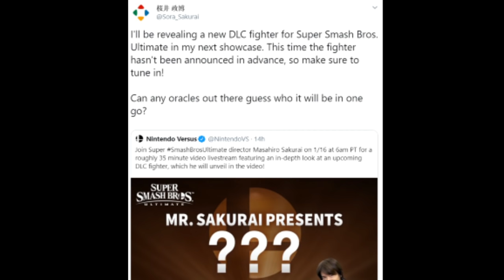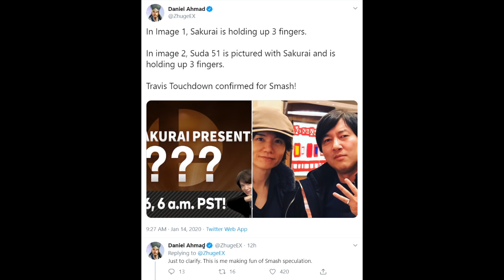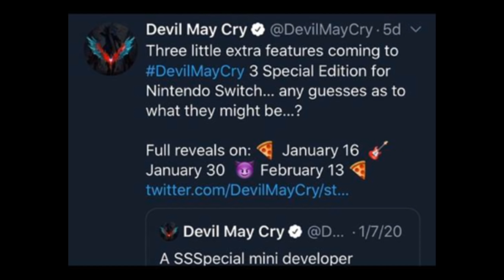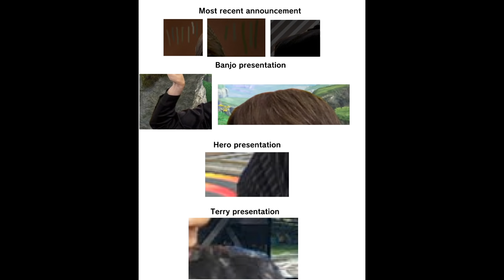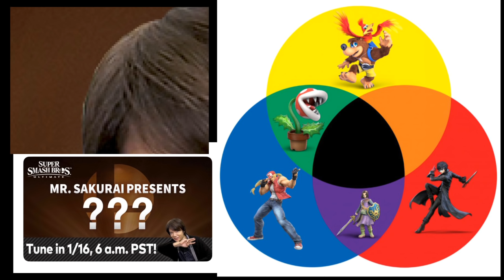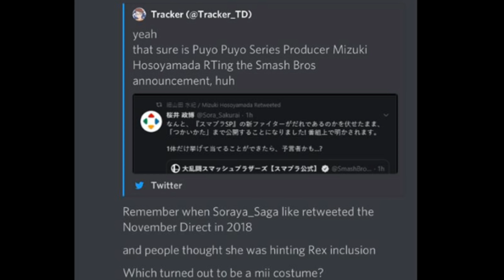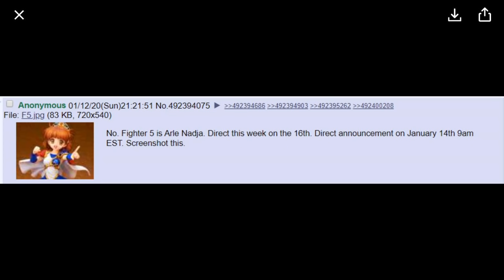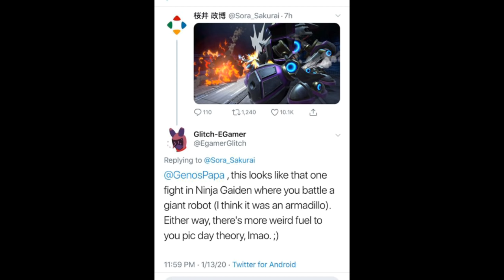Smash Leaks, Rumors, Theories, and Speculation BEFORE Mr. Sakurai Presents "???" - PapaGenos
We are getting a Super Smash Bros Ultimate presentation from Sakurai himself this Thursday January 16th 2020!!! Who is our "???" DLC character!!!??? There are plenty of Leaks, Rumors, Theories and Speculation surrounding Fighter Pass 5!!!